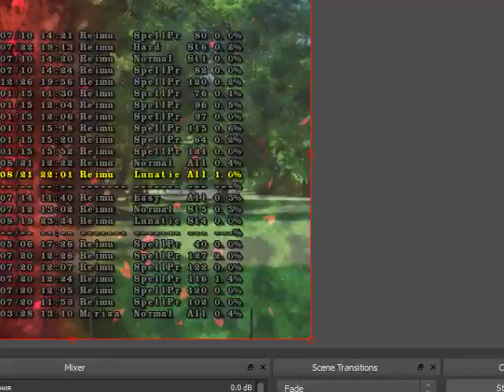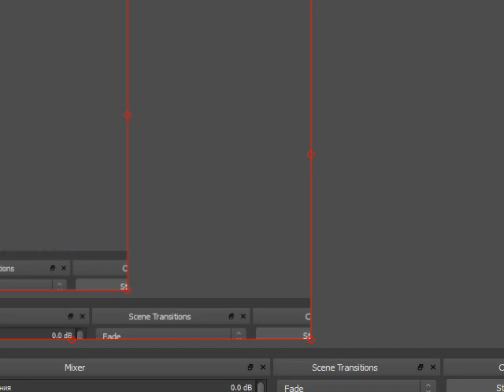東方神霊廟 ～ Ten Desires - Lunatic 1cc - Reimu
OOH OOH AH AH